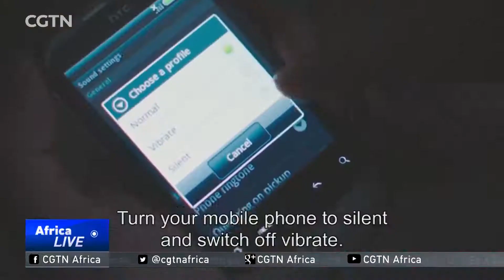UK police video tells tourists what to do during terror attack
England is also cracking down on terrorism. British police have released a video advising tourists what to do in the case of an attack this holiday season. Counter-terrorism officers want to raise awareness across the country. In 2015, 30 British tourists were killed in a mass shooting in Sousse in Tunisia. CGTN's Olly Barratt reports from London.